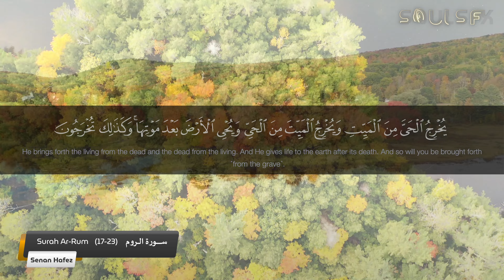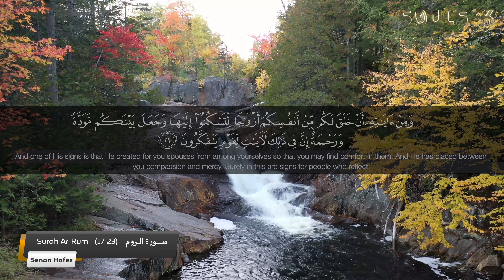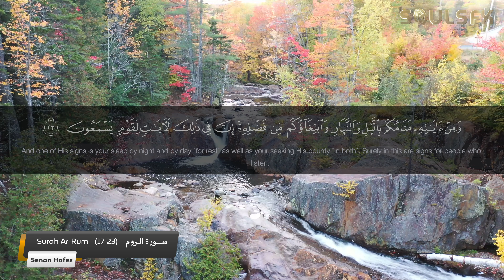Beautiful Quran Recitation - Surat_Ar_Rum سنان حافظ - تلاوة مريحة - سورة_الروم